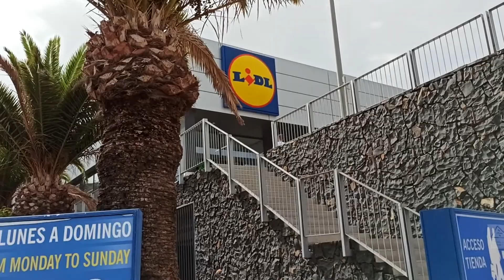Дорога от Лидл к Меркадона Пуэрто де Сантьяго Тенерифе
Всем привет.
Если вы отдыхаете в районе Пуэрто-де-Сантьяго, Тенерифе Испания и сами готовите, то вам необходимо приобрести продукты.
 Меркадона  -  то что  надо.
Это видео о том, как пройти к магазину Меркадона от Лидл.

Hello.
If you are vacationing in the area of Puerto de Santiago, Tenerife Spain and cook yourself, then you need to buy food.
Mercadonal!
This video is about walking to the Mercadona store from Lidl